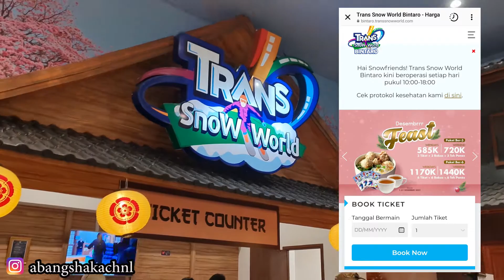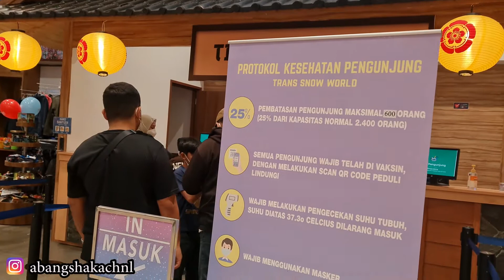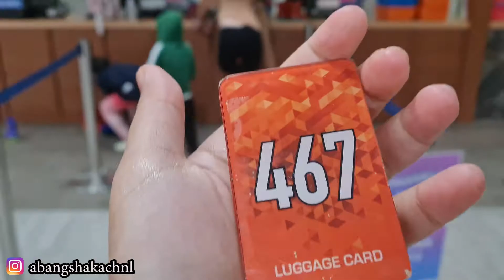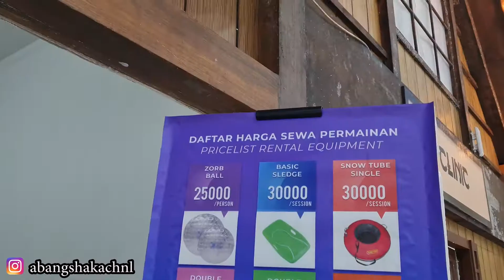TRANS SNOW WORLD BINTARO TERUPDATE I BERMAIN SALJU SERUU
kali ini Abang Shaka lagi nyobain main salju di TRANS SNOW WORLD BINTARO,,,,
Awalnya sempet galau mau ke trans snow world yang di bintaro atau bekasi, karena keduanya sebenernya sama aja namun memang ada sedikit perbedaan :
yang pertama dari tema, kalau di bintaro temanya pegunungan fuji di Jepang sedangkan di Bekasi temanya pegunungan Alpen di Swiss.
yang kedua secara luas, trans snow world d bintaro ukurannya sedikit lebih luas dari yang di bekasi
yang ketiga ada perbedaan harga, jujur harga yang ditawarkan di bekasi sedikit lebih murah biasanya daripada yang di bintaro,
tapi akhirnya kita memutuskan nyobain ke trans snow world bintaro!! ( salah satunya karena di bagian atas mereka full wallpaper langit dan lebih terang pencahayaannya  HAHA xD)

Penasaran dalamnya kaya gimana?yuk tonton terus videonya yaaaa..

Terimakasih sudah berkunjung ke Abang Shaka Channel :)